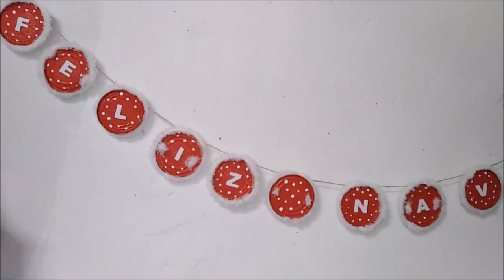10 Manualidades Navideñas con latas de leche! 🎄 Manualidades con reciclaje🎄 christmas craf / DIY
Hola familia hermosa hoy les comparto estas lindas ideas navideñas para decorar nuestro arbol y casa en general reciclando latas de la leche asi que todos podremos realizar estas lindas manualidades...
Déjame saber que opinas***
 Muchas gracias por el cariño y apoyo, que tengan un día maravilloso!! bendiciones!!!
GRACIAS por estar AQUÍ!   Recuerda que yo te comparto las ideas con mucho cariño, la idea es reciclar lo que tengas en casita y decorar a tu gusto, espero que este video te resulte útil y te guste*